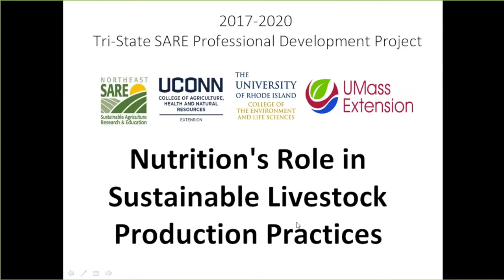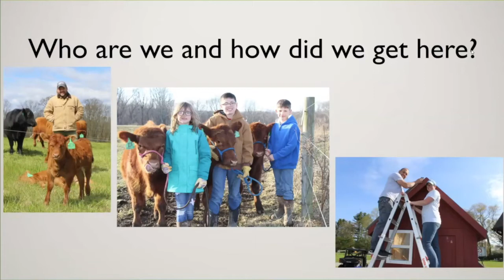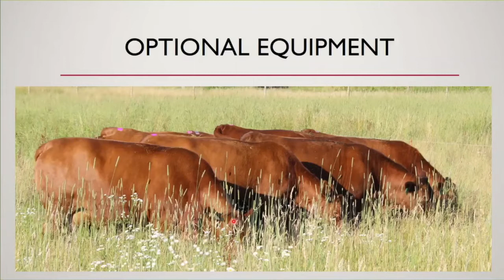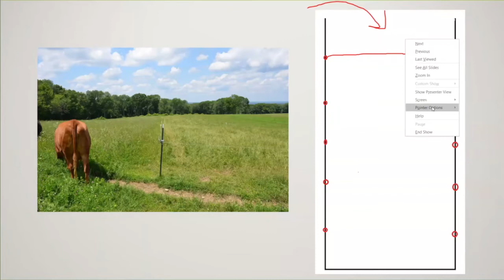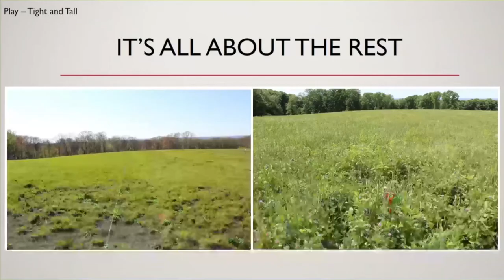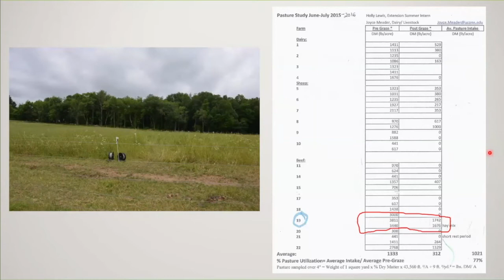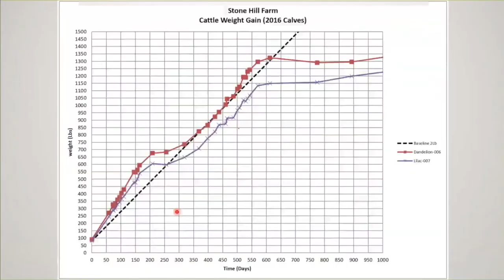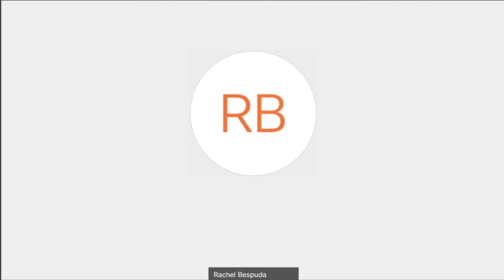SARE - Stone Hill Farm Virtual Pasture Walk 2020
The Tri-State SARE project, Nutrition's Role in Sustainable Livestock Production, focuses on animal nutrition as it relates to health and well-being of animals, pasture management and nutrient management decisions/plans.
Here are the additional videos provided by Stone Hill Farm in Plainfield.